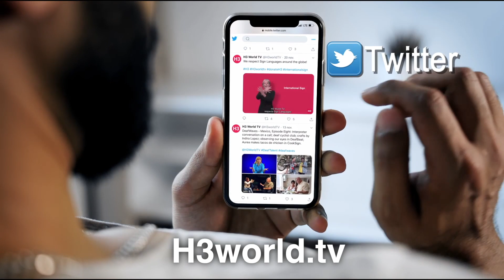SportsDeaf - 20 June 2020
What’s news?

INDIA: Indian government recognizes Deaflympics
AUSTRALIA: World Deaf Golf Championship postponed
James Burke